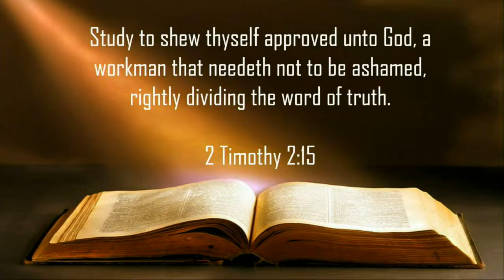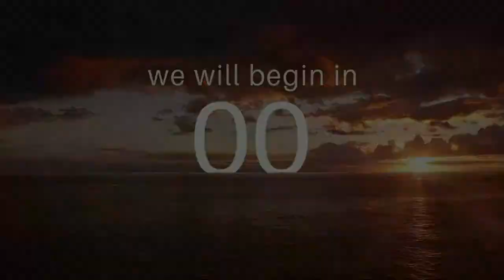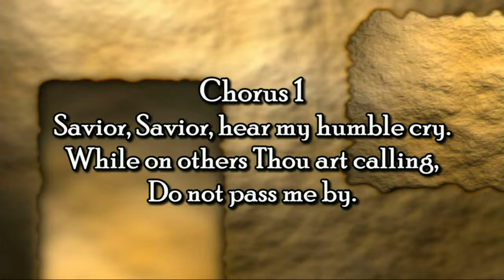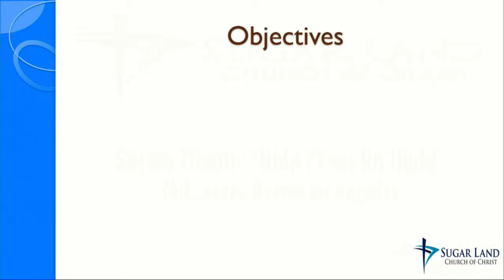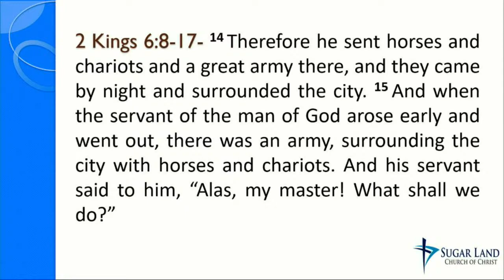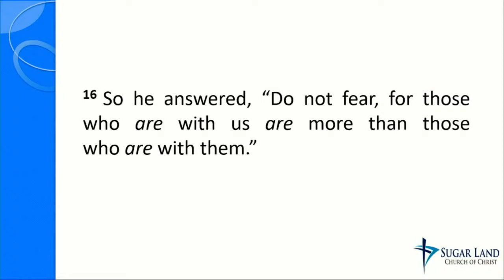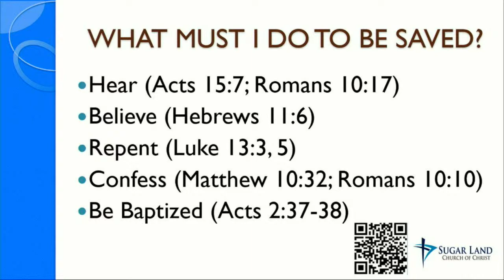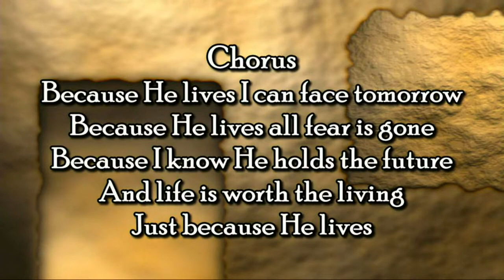Help From On High: A Lesson Series on Angels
Lewis Parker, IV
2 Kings 6:8-17